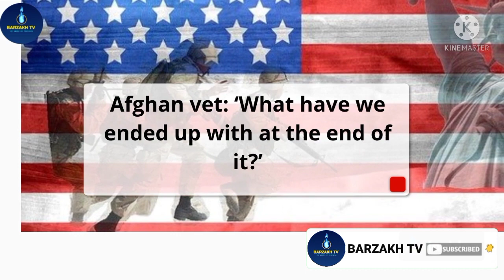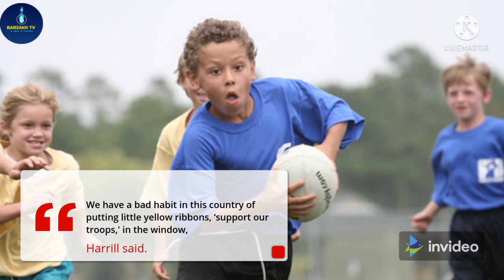Afghan vet: ‘What have we ended up with at the end of it?’| A brief report.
Images of the World Trade Center towers collapsing in New York were still fresh in the minds of the first American troops arriving in Afghanistan, as the U.S. launched an invasion targeting the Afghanistan-based al-Qaida leaders who plotted the attacks of Sept. 11, 2001. More than 800,000 U.S. troops have served in the Central Asian country since then, in a war that quickly expanded to confronting Afghanistan’s Taliban and to nation-building. On Monday, the top U.S. commander in Afghanistan, Gen. Scott Miller, relinquished his command in Kabul, underscoring the winding down of America’s longest war.

One-third of the roughly 4 million troops who served in the post-9/11 wars in Afghanistan and Iraq served multiple tours, some in well-secured bases in times of comparative quiet, others facing improvised explosive devices on the roads, mortar and rocket attacks on their positions, and firefights. While the U.S. quickly succeeded in quelling the al-Qaida fighters behind the 9/11 attacks, Americans leave with the Taliban rapidly claiming fresh territory. Many Afghans fear the return of civil war, or strict Taliban rule, with the Western troops’ departure.

The Associated Press talked to some of the U.S. veterans of Afghanistan as Americans withdraw, after nearly 20 years:

ARMY VETERAN

For Andrew Brennan, 36, it’s the days the painful memories subside that bother him. A former Army captain who flew combat missions, Brennan lost one of his closest friends, pilot Bryan Nichols, when his Chinook helicopter was shot down in 2011, killing 30 Americans, seven Afghan soldiers and one interpreter. It was the single deadliest day for U.S. troops during the war.

Brennan spent a week helping recover the bodies.

Brennan has worn a Killed in Action bracelet in honor of Nichols for nearly a decade. He has worked to get a memorial wall built for 9/11 veterans.

While he honors those who sacrificed their lives, he believes it was a senseless war.

“What have we ended up with at the end of it, other than trillions spent, 7,000+ Americans dead, and more than two broken generations of warriors?” Brennan wrote.

“The only stakeholder group that learned anything through this entire period were politicians: They learned that the American population is so removed from their modern day ‘legions’ that they can do anything with our nation’s all-volunteer military and no one will pay attention or care enough to change it.”

MARINE VETERAN

Marine veteran Jennifer Brofer will never forget the loud, popping noise.

It was on a hot July afternoon in 2010 when her convoy rolled over an IED on a road in Helmand Province four months into her deployment to Afghanistan. Her heart froze as she and her fellow Marines stopped and realized what had occurred. But what followed were only the sounds of daily life.

This was a lucky day.

“For some reason it did not detonate,” the former staff sergeant said.

It was a defining moment to be that close to death, said Brofer, one of the comparatively few female Marines to serve in America’s longest war.

A public affairs officer, Brofer was charged with documenting the stories of troops.

Brofer, 38, who now works in the television and film industries in Hollywood, said she feels proud to have served “shoulder-to-shoulder with my male Marine counterparts” in a time of war.

Still, Brofer can’t say whether the war was worth it.

NATIONAL GUARD

After the United States launched a second war, in Iraq, in 2003, Oklahoma National Guard Sgt. Eran Harrill was one of hundreds of thousands of guard members called to duty as an all-volunteer U.S. military strained to fight two wars simultaneously.

Harrill fought in 2011 as part of a combat unit in Afghanistan’s Laghman Province, as the U.S. surged troops in hopes of crippling Afghanistan’s Taliban. A marketing director and business development executive in Oklahoma City, he patrolled alongside a mechanic, a K-9 police officer, students and other Oklahomans.

“The very first firefight we got in was certainly an aha moment” for the citizen soldiers, Harrill said.

Back home, Harrill served in jobs that included leading Oklahoma City’s Black Chamber of Commerce. He’s developing a directory aimed at identifying which employers are most suitable for members of the military like National Guard members.

That’s after seeing guard members struggle with bosses unhappy over time away for training and deployment, including managers who reached out to a deployed guard member in the field to threaten him with firing if he didn’t return.

“We have a bad habit in this country of putting little yellow ribbons, ‘support our troops,’ in the window,” Harrill said. “But we don’t really support our troops as to how it affects us when the rubber hits the road.”